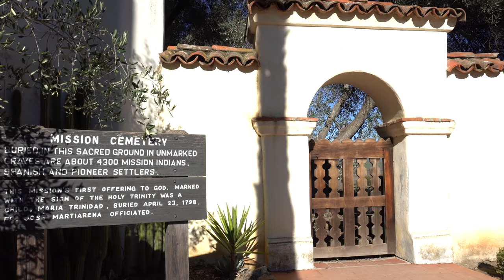Yo Canto A Ti - Josémaria Cárdenas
Te agradezco o Jesús un nuevo día
que me has dado una vez más
y por todas tus bondades y favores
que recibo por tu amor.
yo canto a ti yo canto a ti Jesús
yo te doy gracias una vez más.

CORO

Yo te agradezco o Jesús que me diste de tu amor
y ahora me entrego en sacrificio vivo y santo a ti Señor
Yo canto a ti solo a ti yo te agradezco o Jesús
una vez más a ti solo a ti yo canto a ti.

ESTROFA

Te agradezco o Jesús por la alegria
que le has dado a mi corazón
la tormenta a cesado y hoy siento
tu presencia y tu paz o Dios

CORO